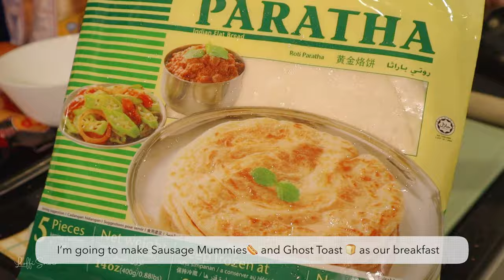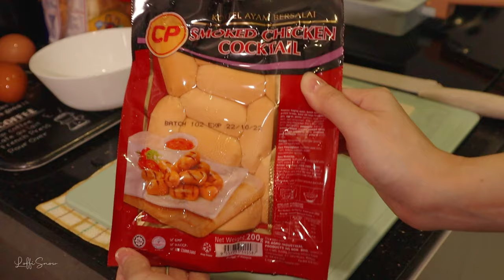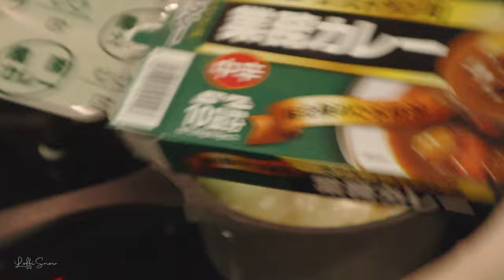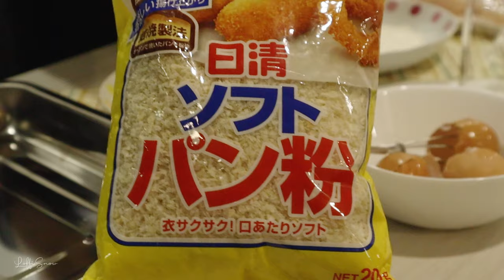vlog | Halloween themed meal, Japanese Chicken Katsu Curry🍛 Frankenstein kiwi🥝 Sausage mummies 🎃✨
Happy Halloween to everyone 🎃✨